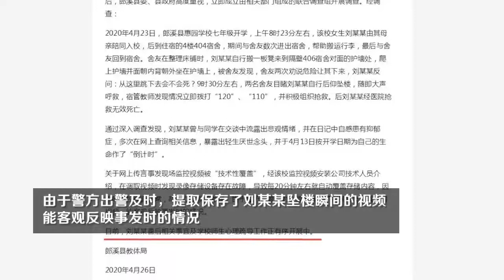安徽通报初中女生宿舍楼坠亡：两舍友目睹她自行坠楼.mp4